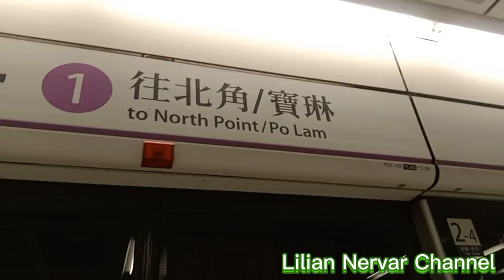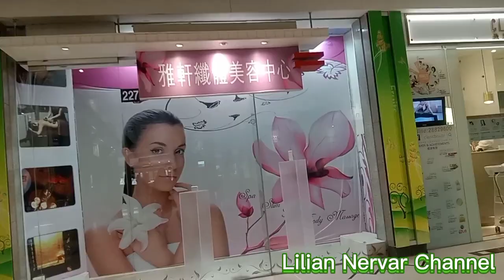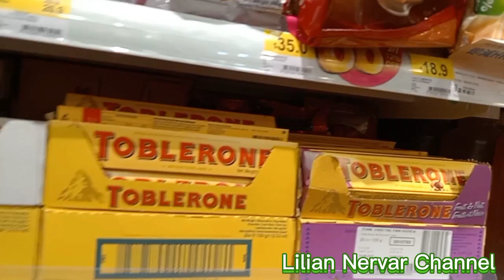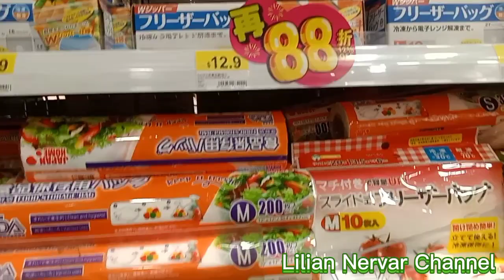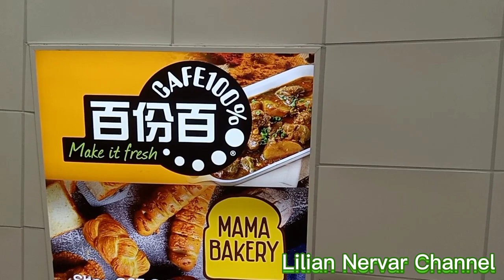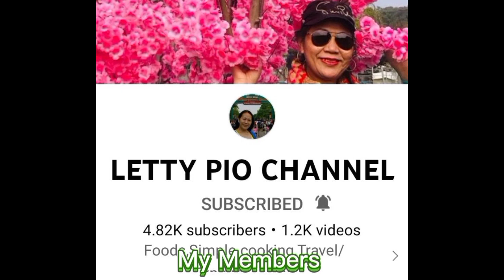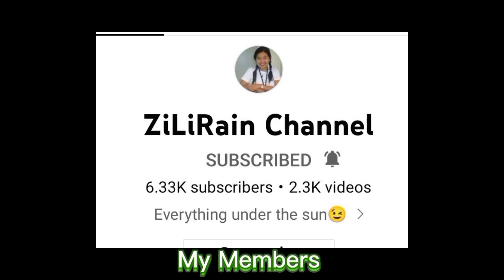PANIBAGONG HAMON NG BUHAY/Lilian Nervar ofwlife hongkong